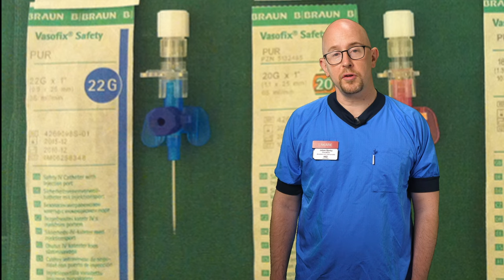Cirkulatorisk svikt: Välj rätt PVK-storlek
Del av vår kurs i cirkulatorisk svikt på InternetAnestesi.se